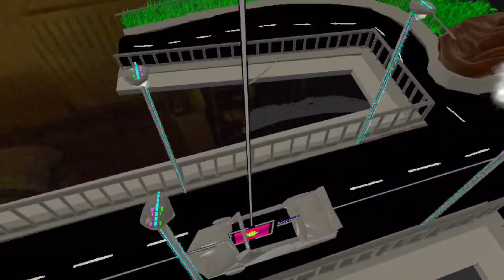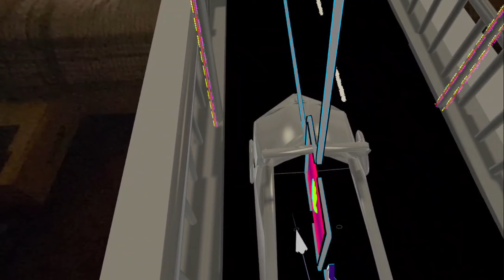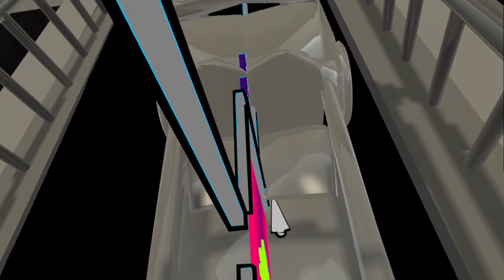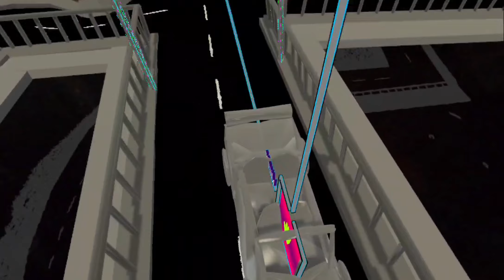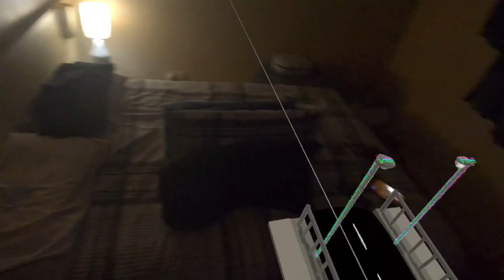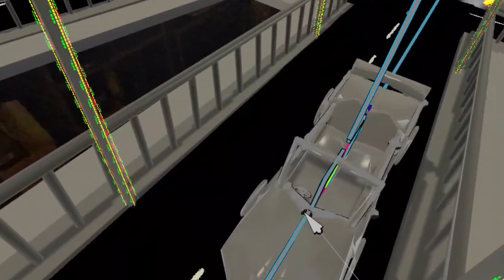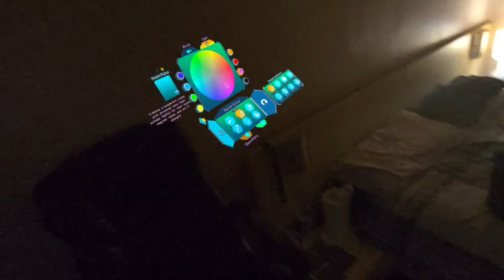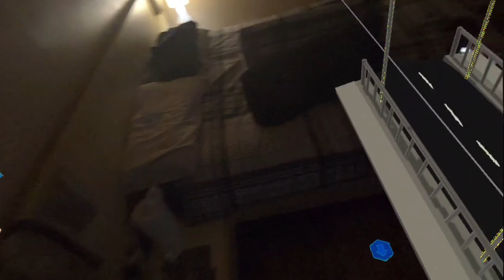FIGMIN XR VR QUEST 3: Still not finished part 2!